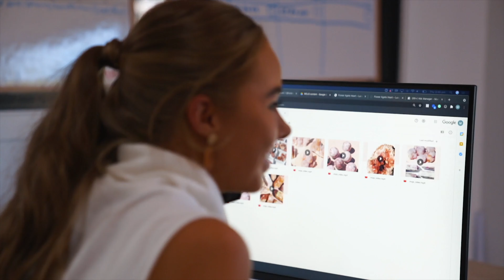Why you should outsource your facebook ads.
Ever wondered:
What it's like working with an agency?
How do I find the right agency?
Should I hire in-house instead?

All these questions AND MORE are answered in todays video!

If you're an eCommerce brand owner, you'll want to watch this video!

0:00 - Introduction
1:04 - Why use an agency?
2:16 - Agency vs. In-house
3:23 - Why an "expert" is important
4:23 - The "Key Thing" to look for
5:49 - What makes Top Tier so good?
7:57 - SKIT (Sara & Marc)
8:21 - New team member inductions
12:20 - SKIT #2 (Sara & Marc)
12:43 - Team coffee trips
13:00 - New Instagram Strategy